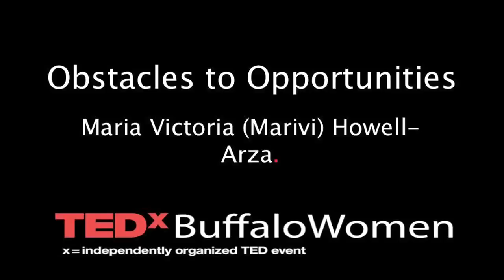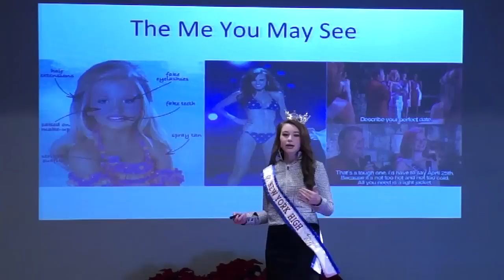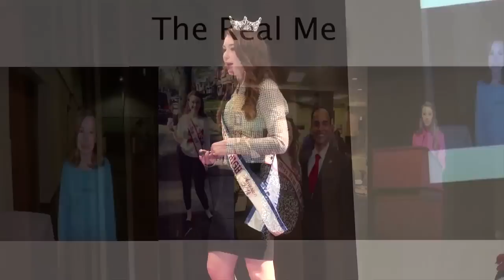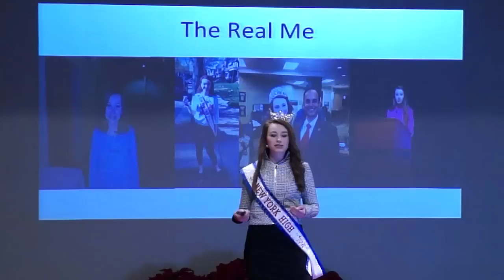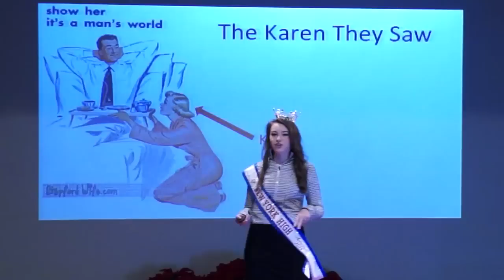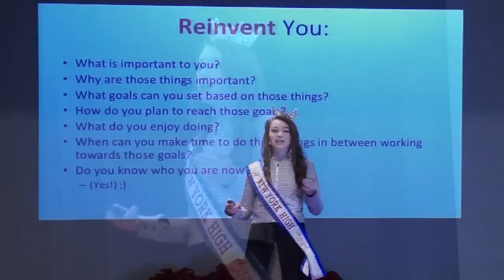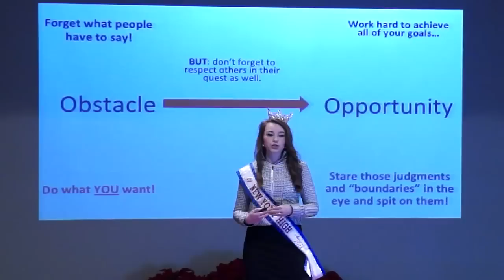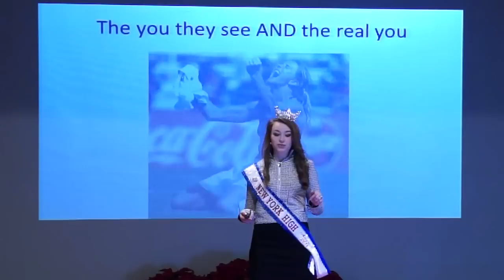Obstacles to opportunities: Marivi Howell Arza at TEDxBuffaloWomen